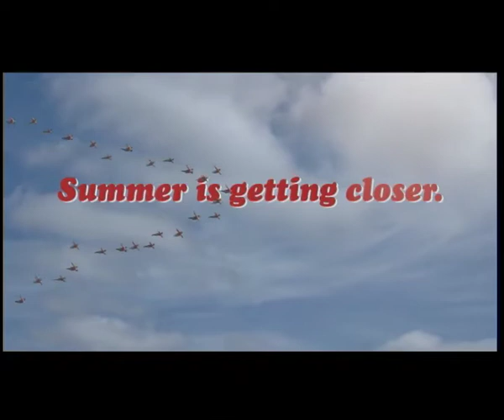NESTLE LIFEGUARD MIGRATION 05 HUASCARAN PERU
Nestle Ice Cream Frigor Argentina Commercial Spot Agency: JWT Argentina